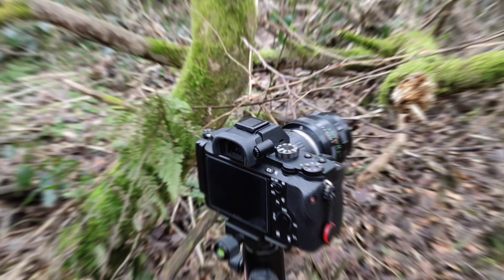The Modified Helios 44M - Macro Mashup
Modifying Soviet Helios lenses seems very popular at the moment (probably because it's so easy) and they give some crazy results!

Check out the bokeh here!

All photos taken on my Sony A7ii with Sony E to M42 adapter, and most with a 10mm extension tube.

0:00 Intro
0:41 Photos
6:32 Conclusion